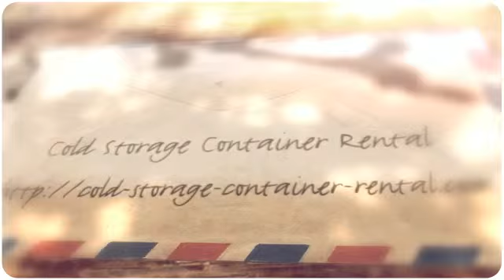Portable Freezer Container Leasing and Mobile Refer Container Rental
Mobile Refrigeration Container rentals are available by contacting many container business on the internet. Emergency Refrigeration is available 24 hours and 7 days a week. Refrigeration units can also be leased for long term use.